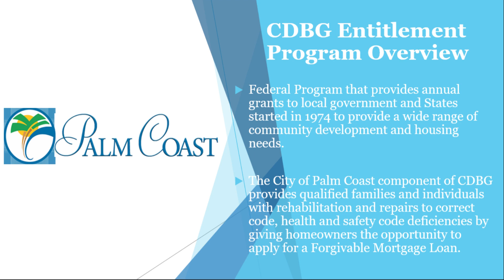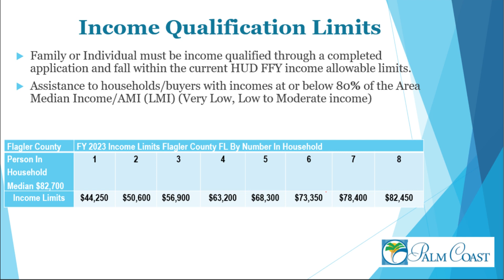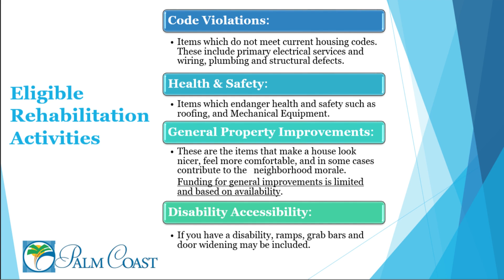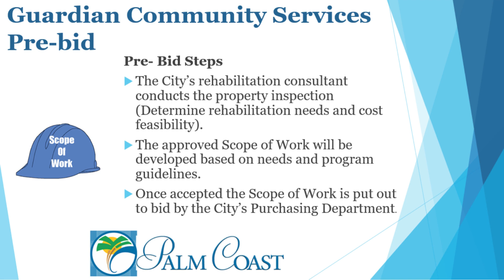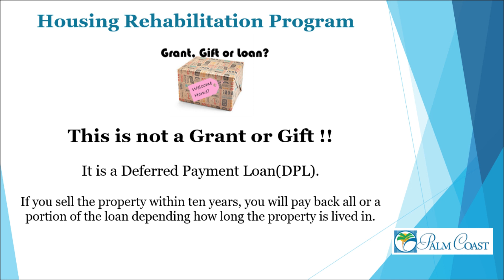2023 Housing Rehabilitation Workshop